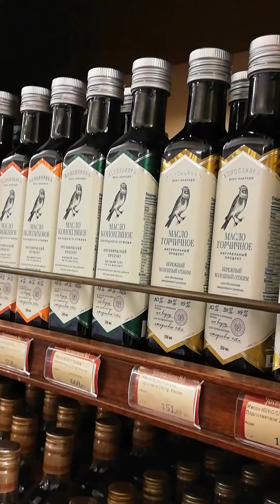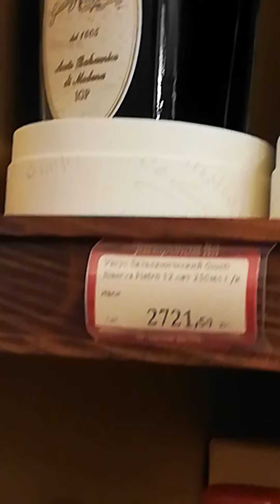ГУМ Москва. Прогулка по главному магазину Москвы